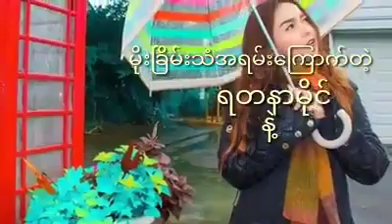မိုးခြိမ်းသံ ကြောက်တဲ့ ရတနာမိုင် နဲ့ မိုးရာသီအမှတ်တရများ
မိုးခြိမ်းသံ ကြောက်တဲ့ ရတနာမိုင် နဲ့ မိုးရာသီ

"မိုးခြိမ်းသံကြားရင် အရမ်းကြောက်တယ်heartလေး ယုန်လေး လို ဖြစ်နေတော့ မခံနိုင်ဘူး။"ဆိုတဲ့ရတနာမိုင် နဲ့ မိုးရာသီ အမှတ်ရ စရာ တွေကို စူပါ သတင်းစုံက ရာသီစာ အနေနဲ့ တင်ဆက် မေးမြန်းထားပါတယ်။